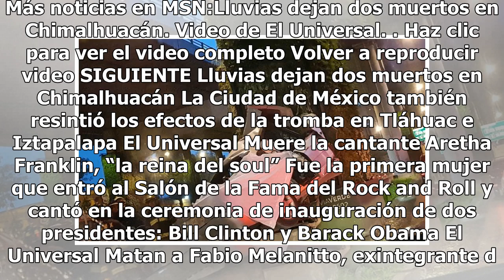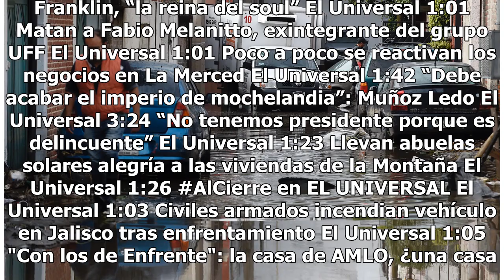Mueren dos personas en Periférico sur, circulaban a exceso de velocidad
Un conductor que iba a exceso de velocidad, impactó su auto contra un pilar de concreto sobre Periférico sur, casi con Molinos en la zona de Mixcoac. Paramédicos del Escuadrón de Rescate y Urgencias Médicas (ERUM) confirmaron el deceso de dos personas. El incidente provocó una fuerte movilización de...